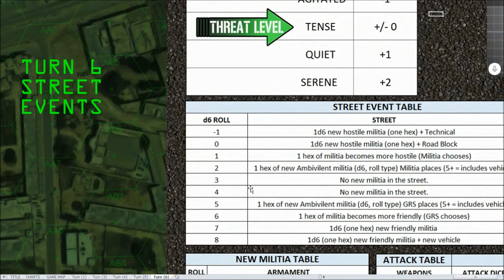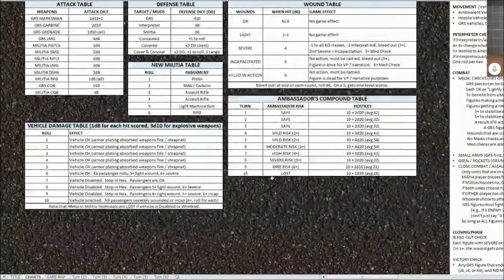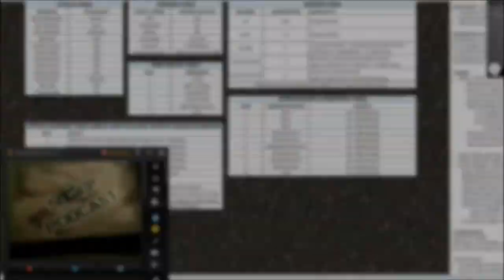"Thirteen Hours" - Benghazi 2012 Transit Game - Playtest 2 - Part Three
Gaz and Jim conclude their second play test of the Benghazi Transit Game, designed for the Sitrep "Thirteen Days to Thirteen Hours" project.  We've made some tweaks to the rules, playing pieces, and tables, and now it's time to see if our GRS contractors can make it to the US Consulate in time to make a difference on that fateful night.

This game imagines what might have happened if the GRS operators at the CIA Annex in Benghazi had left / been allowed to leave RIGHT AWAY when the US Consulate / ambassador compound came under attack at around 2130 hours local, 11 September 2012.

So far we've had some pretty wild results, including dueling militia technicals in the street, our GRS / CIA translator making some great rolls with the Feb 17 militia, one of the deadliest fire phases in the history of warming, and yes, one of our GRS operators is now badly wounded with RPG shrapnel!

This promises to be a wild one, folks.  Enjoy!